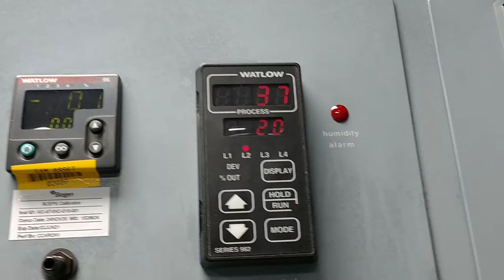Thermo Scientific Forma 3851 Environmental Chamber [BOSTONIND] - 19940